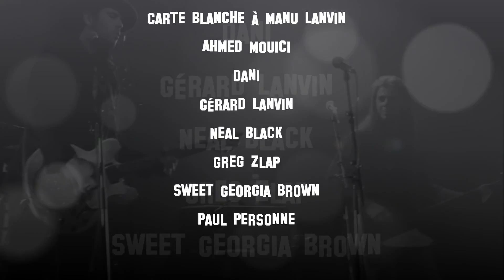Photos Carte Blanche à Manu Lanvin - Avignon Blues Festival 2016 (France) Le 14/10/2016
Crédit photos : SouLoBlues
Avec Ahmed Mouici
Dani
Gérard Lanvin
Neal Warren Black
Greg Zlap
Sweet Georgia Brown
Paul Personne